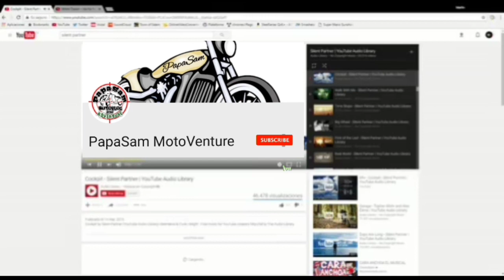MABISANG PARAAN PAANO MAKAHULI NG MAILAP NA TILAPIA | Philippine Countryside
Good Day every one, I want to share my province life. This is my alternative way on how to catch TILAPIA in the river using water spinach as bait.
No need us to buy expensive fishing gear, fishing tackle. The best way in the province are using bamboo as fishing rod.